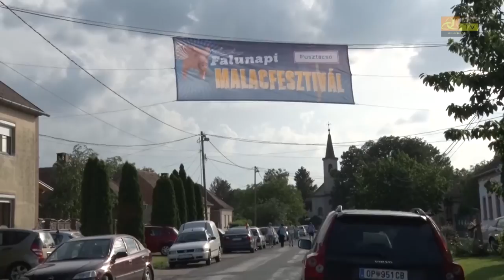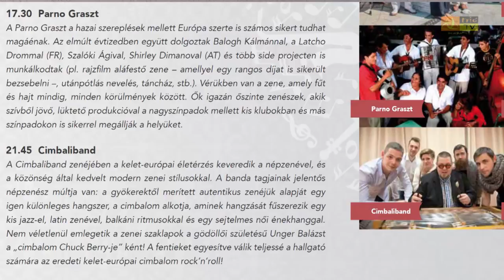Közéleti Magazin 2016. július 01. IV. évfolyam, 9. szám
Munkaterv szerinti ülését tartotta Bük város önkormányzata,
 Pusztacsón már ötödik alkalommal rendezték meg a Malacfesztivált,
Cigány származásúak festőtáborának adott helyet Bük város,
a Körúti Színház vendégszerepelt a büki Átriumban.
Sajtótájékoztatón mutatták be a büki nyári programokat.